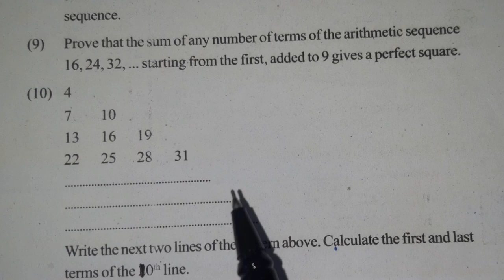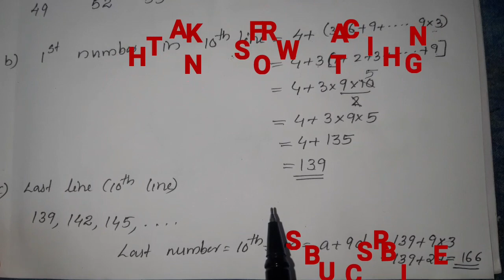Arithmetic sequence (last question )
8marks